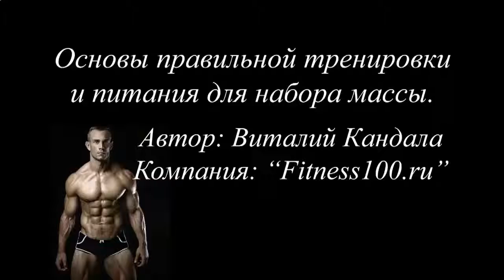Накачать мышцы трапеции